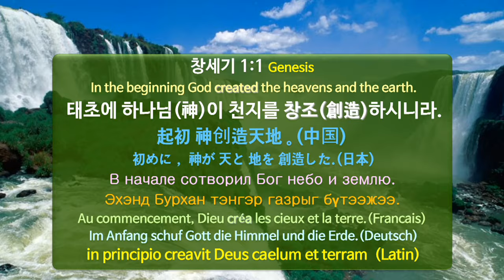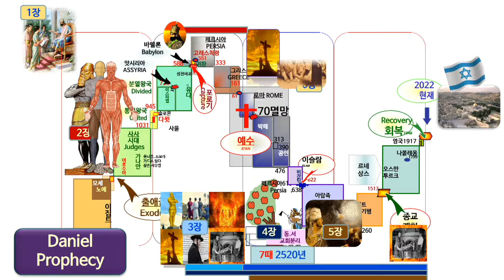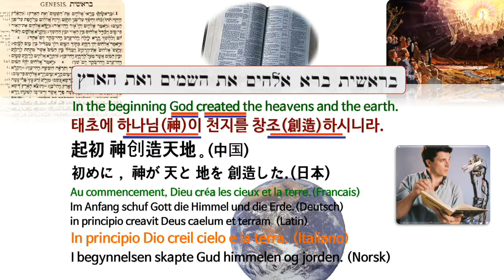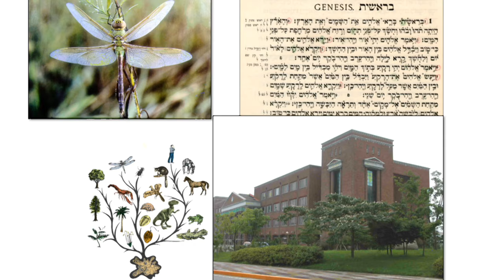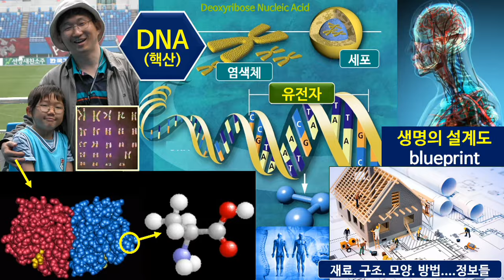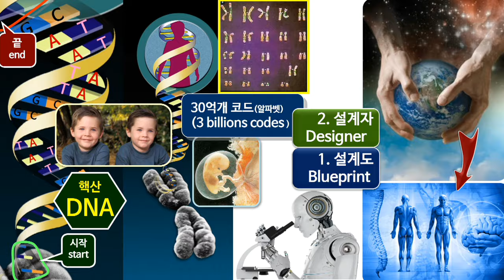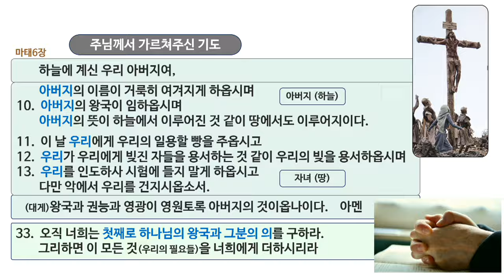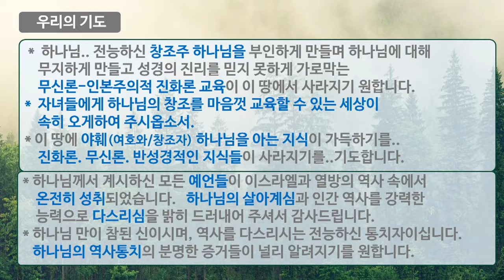창조의 과학적 증거 | 김명현 교수 | 2024 다음세대 자녀와 함께 하는 온가족 특별새벽부흥회 2일차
⭐️ AWAKE ⭐️FOR THE NEXT GENERATION
2024 다음세대 자녀와 함께 하는 온가족 특별새벽부흥회
▪️일시 : 2024년 8월 12일(월) ~ 16일(금) 새벽 5:00
▪️장소 : 대영교회 본당 은혜홀
▪️강사 : 전영헌목사, 김명현교수, 강병호목사, 임우현목사, 이정현목사